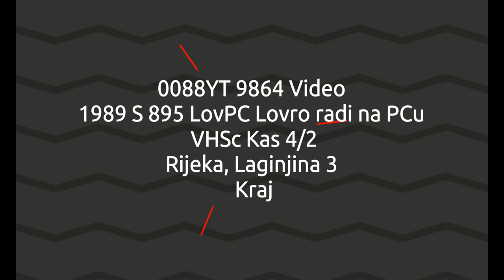0088YT 9864 Video 1989 S 895 LovPC Lovro radi na PCu VHSc Kas 4/2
0088YT 9864 Video 1989 S 895 LovPC Lovro radi na PCu VHSc Kas 4/2